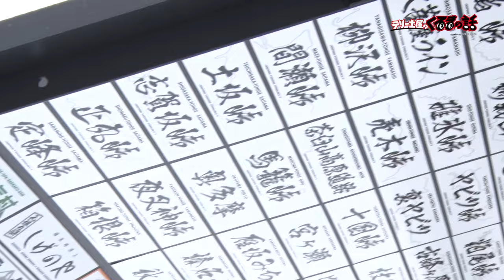雪山でも問題なし！？最強カスタムのランドクルーザー70【テリー土屋のくるまの話】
雪が降り積もる群馬サイクルスポーツセンターに最強のオフロードカーが登場！
現在も人気沸騰中のランドクルーザー70をガッチリカスタム！

11月1日〜放送中　日曜日お昼12時30分〜放送中